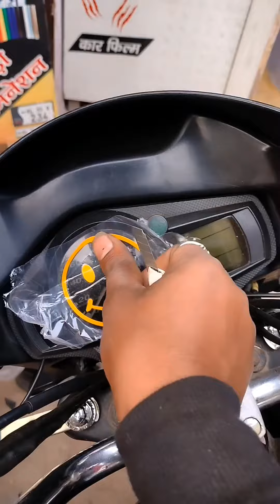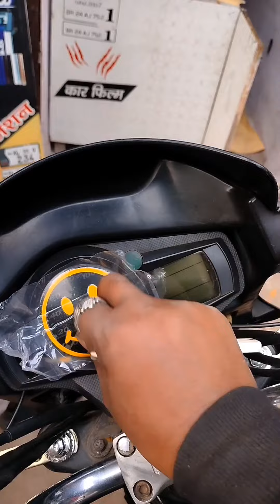passion pro modified🔥|| passion pro full modified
passion pro fully modified sticker
full modified hero paisson pro

Mahadev Sticker
Dehri On sone rohtas bihar

work tools links

all types bike and car modification sticker